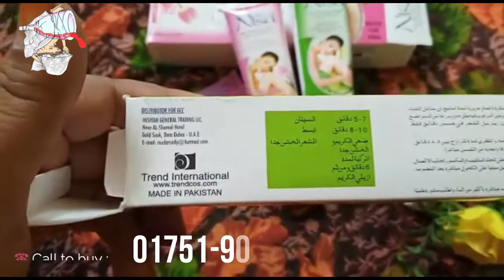Nisa Hair Removal Cream Now BD. পাকিস্তানি লোম পরিস্কারের হেয়ার রিমুভাল ক্রিম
লোম পরিস্কারের হেয়ার রিমুভাল ক্রিম

উপকারীতা:-

হেয়ার রিমুভাল ক্রিম ব্যবহার করলে হাত, পা,বগলের লোম বুঝা যাবে না। Nisa হেয়ার রিমুভাল ক্রিম ৩ মিনিটের মধ্যে সকল লোম উধাও করে দিবে। সাধরনত সেভ করার পর অনেক সময় আপনার অনাকান্কিত লোম থেকে যাই, হেয়ার রিমুভাল ক্রিম আপনার এই সকল অনাকান্কিত লোম অদৃশ্য করে ফেলবে ।

💵Price (বিক্রয় মূল্য): Nisa Hair Removal Cream 375/- ৳ + ডেলিভারী_চার্জ

🚛 ঢাকা মেট্রো মধ্যে হোম ডেলিভারি: ৮০ টাকা

🚛সুন্দরবনে ডেলিভারী_চার্জ 100

🚛ঢাকার বাইরে হোমডেলিভারী_চার্জ 150

★পেইজের ইনবস্কে নক করুন Inbox এ- SMS দিন ★

🛍🛒 ক্রয় করতে আপনার সম্পূর্ন ঠিকানা, নাম, এবং মোবাইল নাম্বার দিন